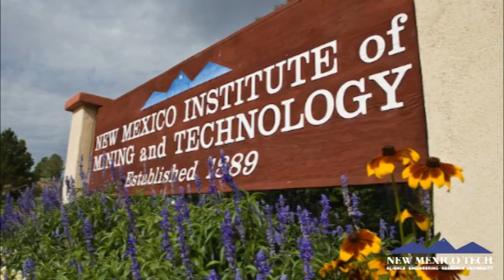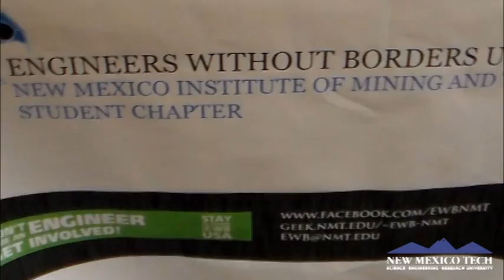Standout Techie - Melody Dosanjh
Melody Dosanjh
Materials Engineering